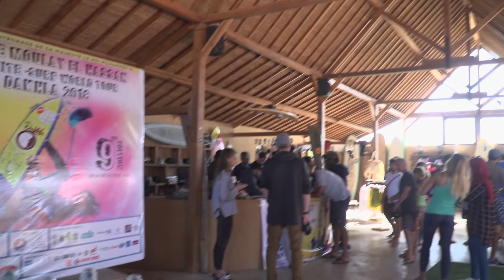GKA Kite-Surf World Tour Dakhla - 34 Men and 14 Women Will Battle it Out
The GKA Kite-Surf World Tour round two is in Dakhla, Morocco from 24th - 29th April and has seen the highest number of riders ever register for the event. Providing competitive conditions, Dakhla has a solid history of delivering exciting competitions and with a solid forecast for the week, the 2018 tour stop should be no different.